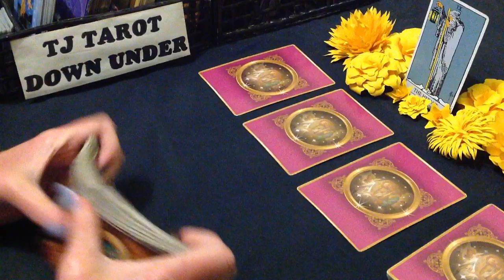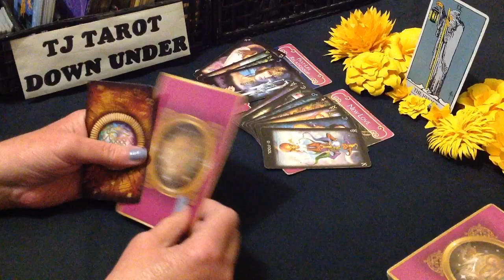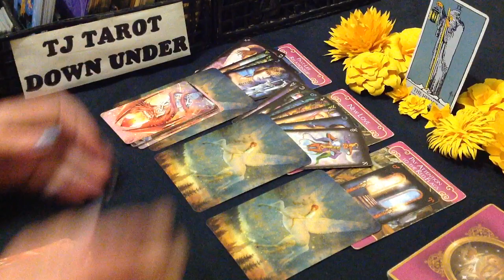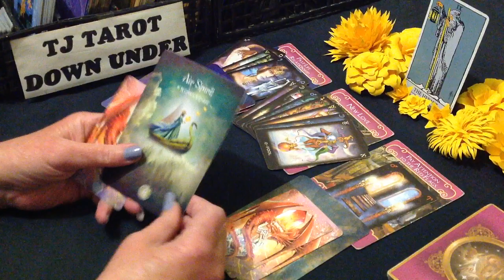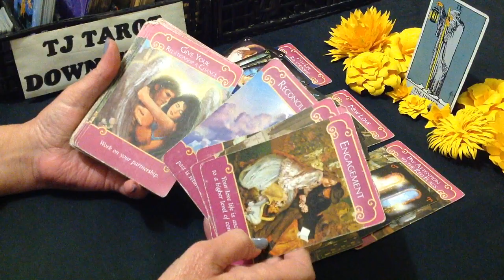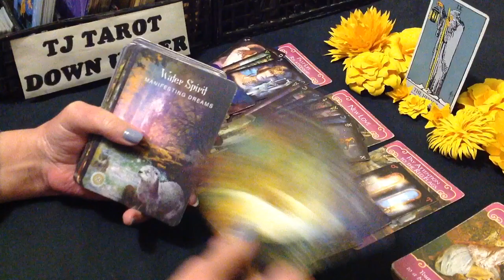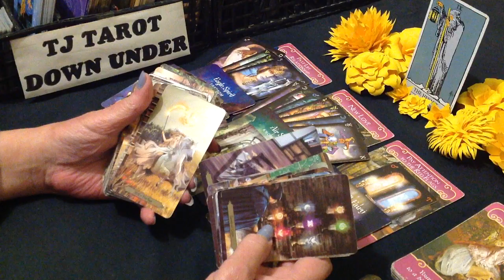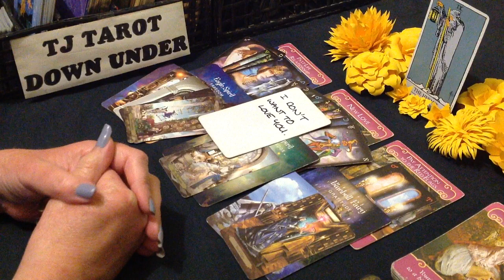VIRGO LOVE ENERGY TAROT - THEY DON'T LIKE IT ON THEIR OWN, WANT YOUR STABILITY BACK - JULY 2023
G'day everyone. This love energy reading is about who's thinking about loving you & what their intentions are.

DECKS USED IN THIS READING:
SIGN CARDS - Rider-Waite Tarot Deck - Arthur Edward Waite